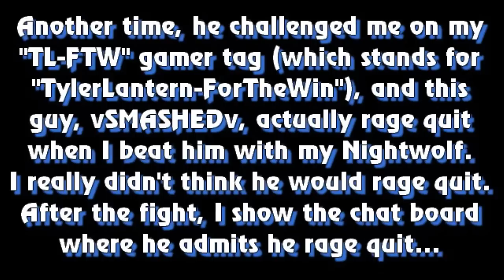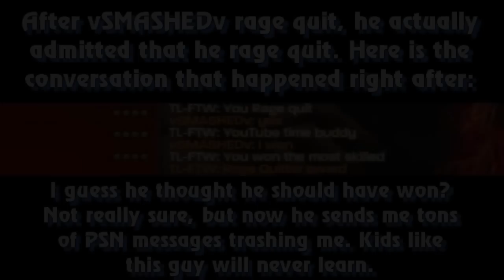MK9 - vSMASHEDv aka xFEARVIRUSx -vs- TylerLantern (vSMASHEDv Rage Quits)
The first of this video shows a skilled best 2 out of 3 between me and vSMASHEDv aka ximmortalx.  The second part of this video shows him challenge me and Rage Quit when his Sonya loses to my Nightwolf.